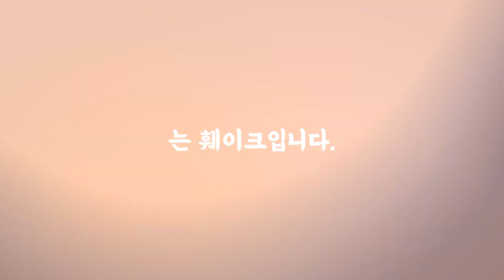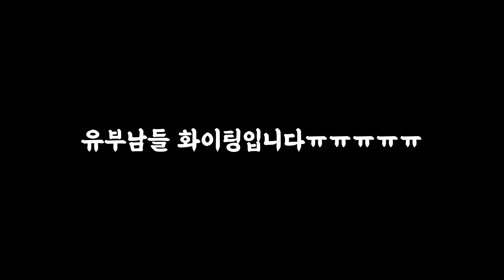김선형 선수의 노하우 다 훔쳐왔습니다!! | 볼 컨트롤, 드리블, 슈팅 연습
김선형 선수의 노하우 배워왔습니다!!
공2개로 하는 볼 컨트롤...
레그스루부터 비하인드까지!
생각보다 너무 힘들고 어렵습니다...
슈팅 연습 또한 역시 다른 모습이었으니 모두 영상과 함께하시죠!

학교 선생님들 체육시간 영상 수업자료로 쓰셔도 대 환영입니다!